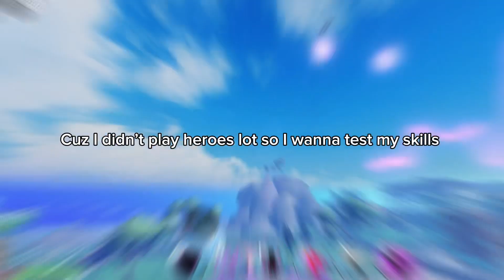Heroes Online world New codes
Hey flops